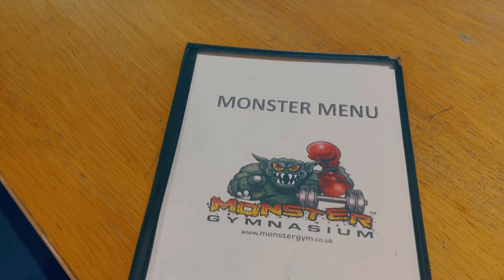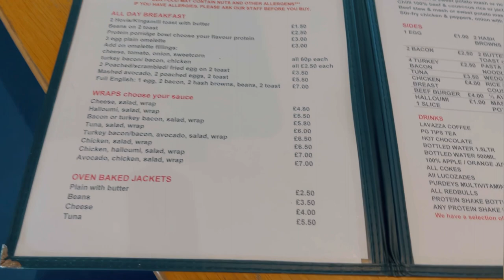Barbell Squats! First time & Full shoulder day bodypositivity Wellness bodybuilding…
Hi y’all! Welcome back to another video
This week, Claire said ‘we squat’ she was so happy with my progress on The leg press as we reached 200kg that she said, now it was time to barbell squat and I love a challenge so it was super fun, hard and interesting…
Wednesday was a full on shoulder day and I had so much fun the next day trying to lift my arms 😃🤣😂

Instagram • @pennymsalmon
Twitter • @pennywellnessbb